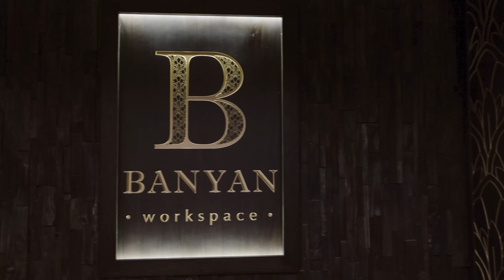Banyan Workspace - Introducing a different style of Coworking in Hong Kong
Banyan is more than a workspace. It's a lifestyle.

Banyan combines its sustainable and ethical practises with a luxurious design concept. It seamlessly integrates the personal comforts of a home office with all the requirements needed for the successful running of a modern business.